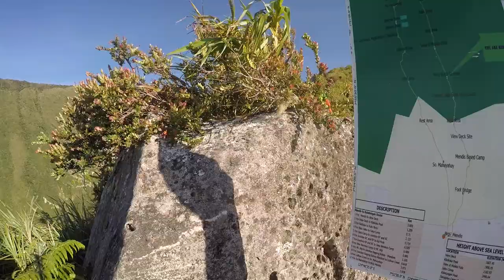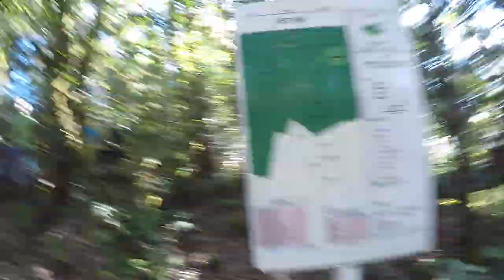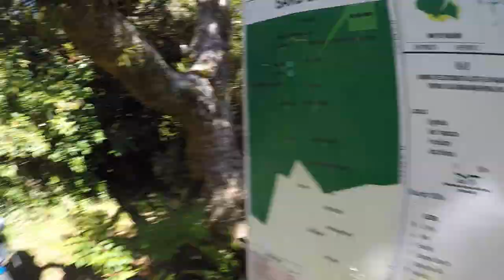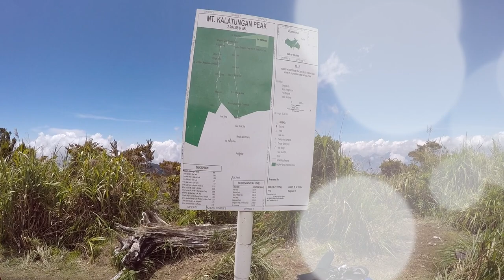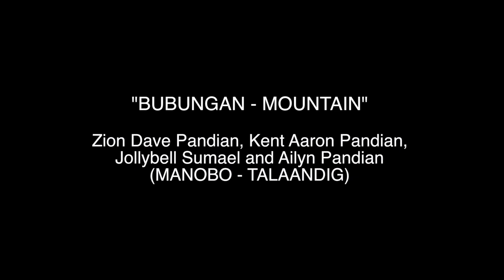2018 BITOKBITOK BISAYA VLOG 151: MT KALATUNGAN (PART 4) "PEAK"